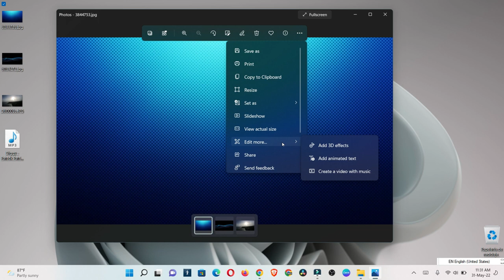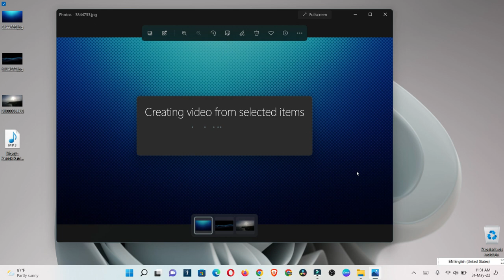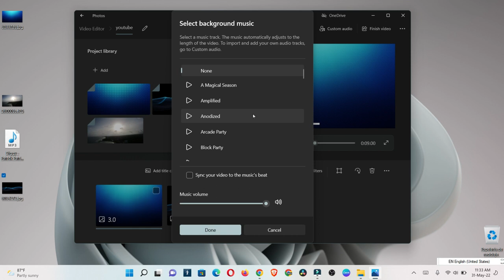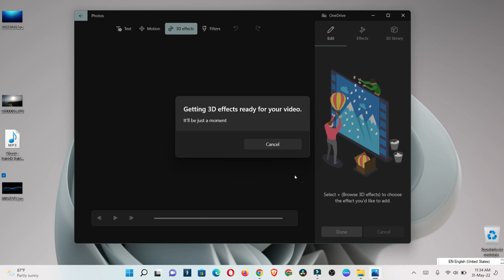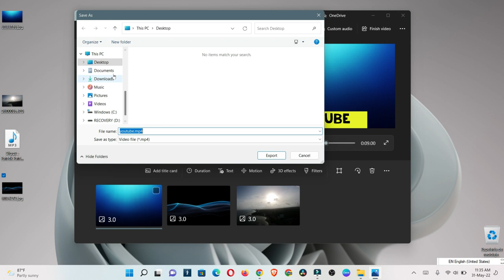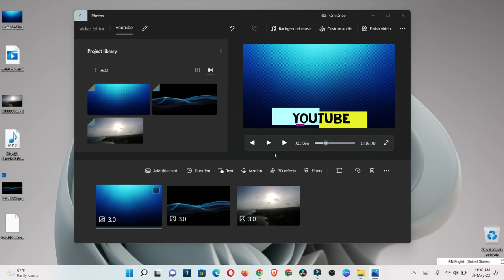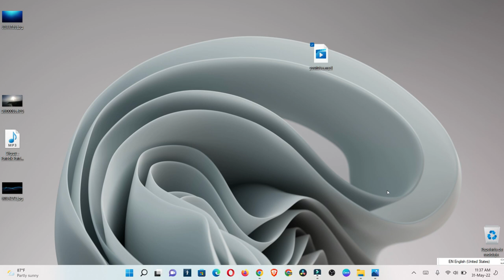Como ponerle musica a tus fotos videos con el visor de imagenes de windows 11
como crear videos con tus imagenes favoritas en tu visor de imagenes, sin necesidad de usar editor profesional.